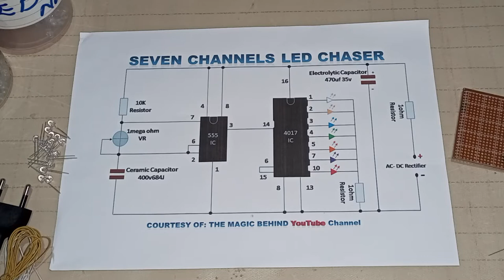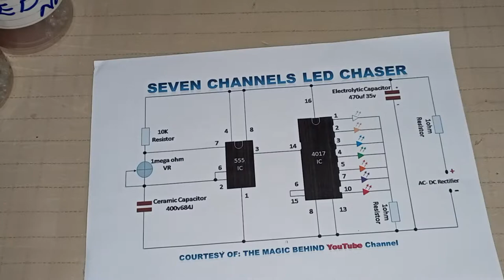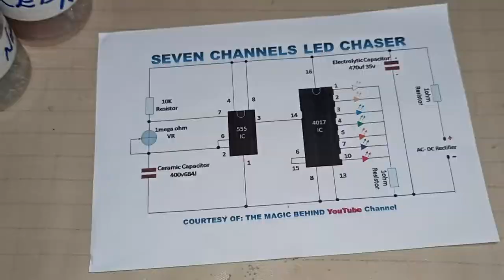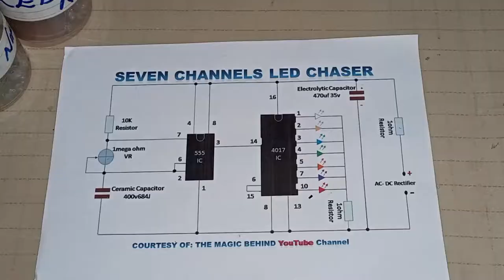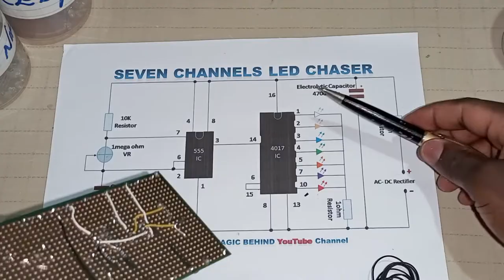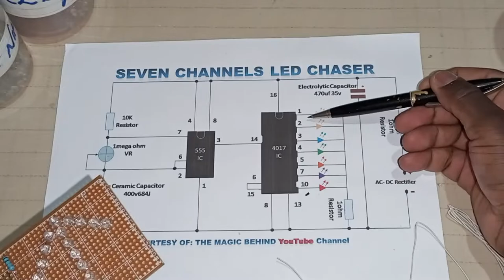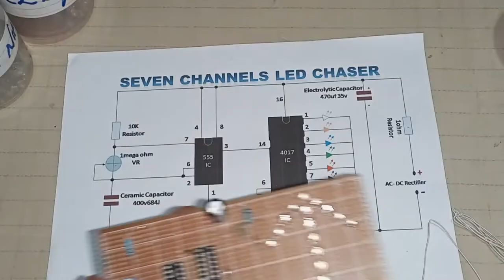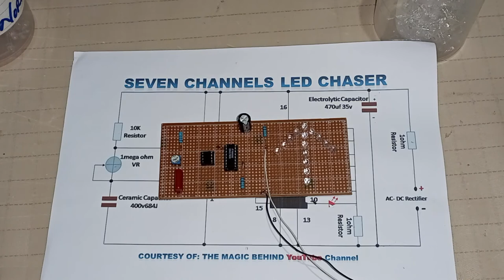Let us make 7 Channels LED Chaser Step by Step.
In this video we are making Seven Channels LED Chaser Step by Step. At the end of the video, I have highlighted 6 mistakes you need to avoid for your Chaser to work.